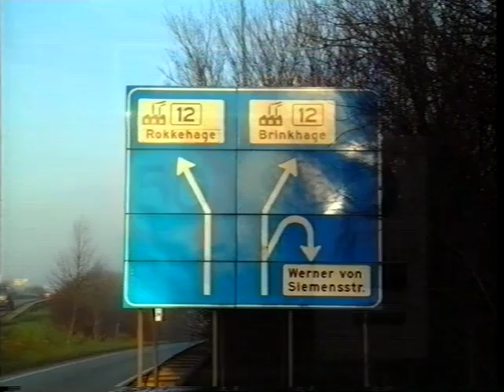intro zandacademie oud